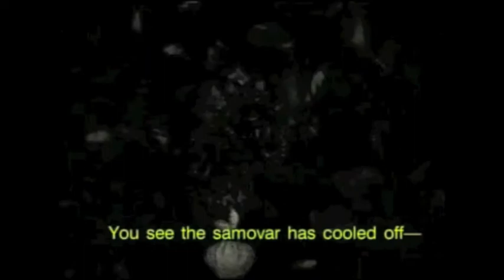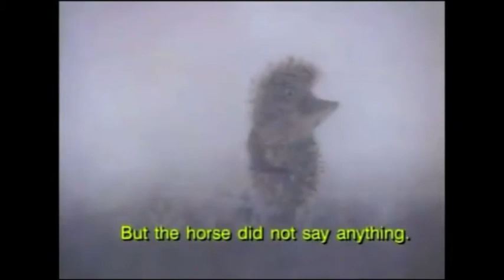A Tale of Norstein - Yara Tomer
Words, Music, Arrangement and Instruments: Stefanos Kotsanis
Vocals and Interpretation: Yara Tomer
Animation from "Hedgehog in the fog" by Yuri Norstein
Video Editing: Stefanos Kotsanis

Lyrics:

Like a hedgehog in the mist
through a tale of Norstein
we'll tie some cloth to our hobo sticks
disappear deep into the pine

Rivers stop for us to cross
Mountains won't you lower?
Winter please hold off the frost
Time can you move slower?

Smooth like midnight summer rain
a veil, we'll wrap our love around us
the torch we'll hold to light our way
will keep away the beasts that will surround us

Where's the apple, where's the wolf?
Where's the witch pretending?
What's a trap and what's a trick?
What's a happy ending?